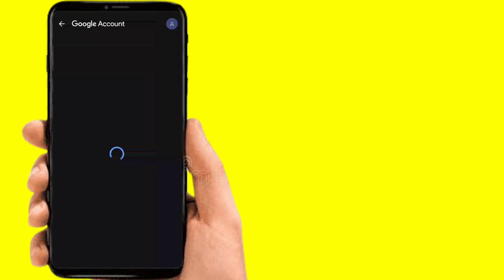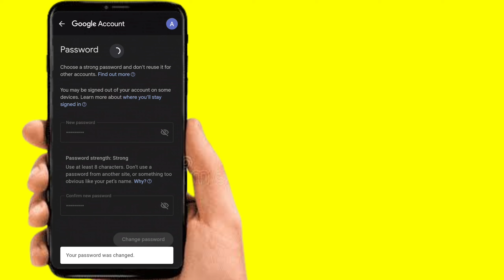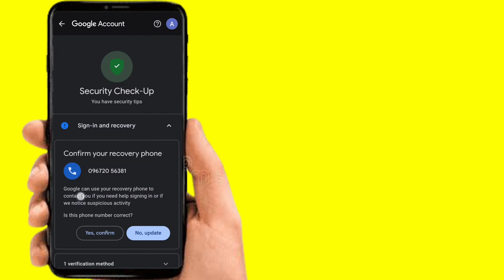Gmail Password Reset Made Easy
How to Change Gmail Password | Gmail Ka Password Kaise Change Kare | Gmail Account Password Change

gmail account
change my gmail password
gmail password change 2024
gmail password kaise change kare
how to change gmail account password
gmail account password change kaise kare
gmail ka password bhul gaye ho to kya kare
forget gmail password
how to change password in gmail aap
powersocialmedia
how to change your gmail password if you forget

fecbook links